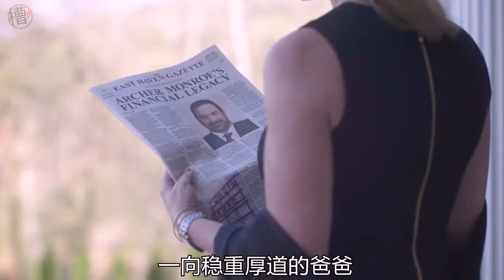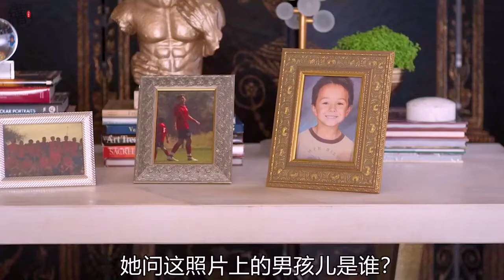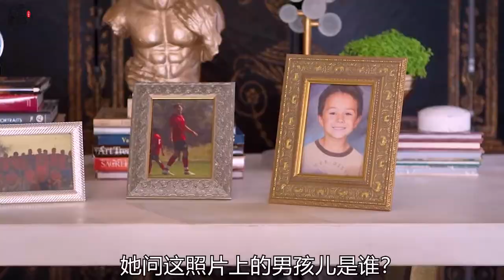弟弟分到5个亿，而她只分到一个破地窖，真相可怕，悬疑片《继承》上集